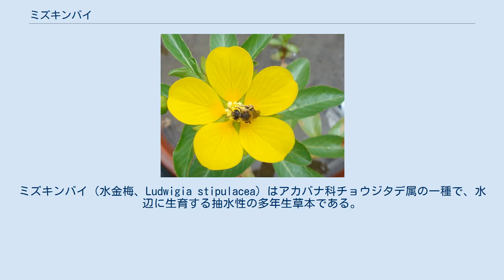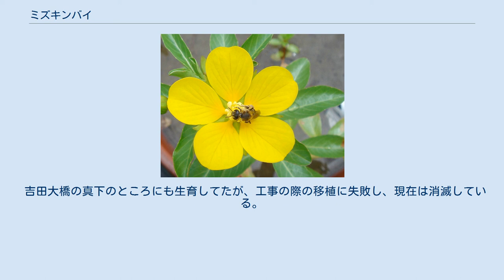ミズキンバイ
ミズキンバイ（水金梅、Ludwigia stipulacea）はアカバナ科チョウジタデ属の一種で、水辺に生育する抽水性の多年生草本である。
 本種は他の植物のように直立せずに、地面を這うように面的に生育する。
その際、節から植物体の固定のために不定根を、ガス交換のために呼吸根をそれぞれ伸ばす。
茎は折れやすく，ひとたび千切れると別個体として振舞う（無性生殖）。
 河川の砂州や平地の水田など、自然的・人為的攪乱（かくらん）の起こりやすい環境を好む攪乱地依存植物である。
洪水や耕起などによって、植生が破壊され、陽光の当たる裸地が生じると、千切れたシュート片や埋土種子の発芽などにより、群落を拡大させる。
春から秋にかけて5花弁からなる黄色の一日花を咲かせる。
果実は蒴果であるが、成熟してもユリやハナショウブのように果実は裂けず、種子を撒かずにそのまま果実ごと落下する。
土壌に埋没した後、数か月をかけて果皮が分解され種子が散布される。
 本種は這って生育するため、草丈はせいぜい50～60cmである。
太陽光が充分に当たらないと生育できないため、ヨシやガマなど本種よりも草丈の高い植物が生い茂ると、光をめぐる競争に負けてしまい、生育できない。
 ミズキンバイの生育が確認されているのは千葉県、神奈川県、高知県および宮崎県の4県のみであり、環境省レッドデータブックでは絶滅危惧IA類に指定されていたが、2007年版RLでは絶滅危惧II類に分類された。
 中国に分布の中心があり，水稲栽培が中国大陸より伝来した有史以前に日本に紛れ込んだ史前帰化種と考えられている。
 本種の生育地のうち、唯一の都市河川である柏尾川（神奈川県横浜市戸塚区）では大学・地域住民・行政が本種の保護活動を行っている。
2006年より、治水工事による河床整備のため柏尾川から金井遊水地（栄区）に仮移植された。
柏尾川では治水工事と並行して、本種の生育基盤の設置を進め、2009年2月末には元の川へのすべての移植が終了した。
 吉田大橋の真下のところにも生育してたが、工事の際の移植に失敗し、現在は消滅している。
 日本には次のような近縁種が知られている。